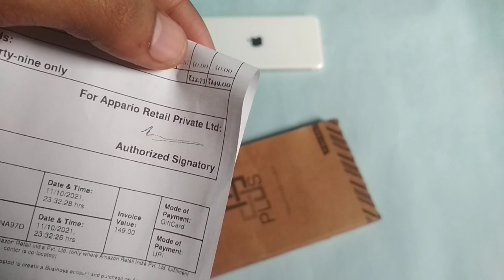Apple iPhone SE 2 Transparent Cover Unboxing l Plus Shockproof Clear Hard Back Hybrid Soft Bumper l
Apple iPhone se 2020 Silicone Back Cover Unboxing Video 👇🏻